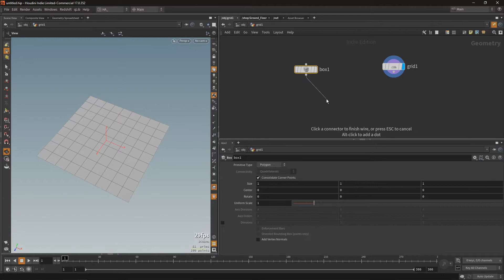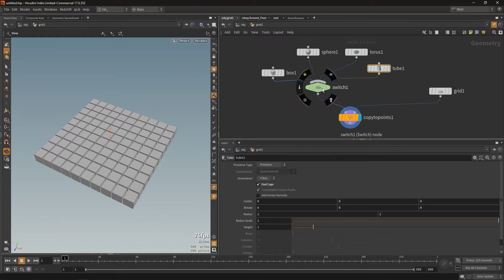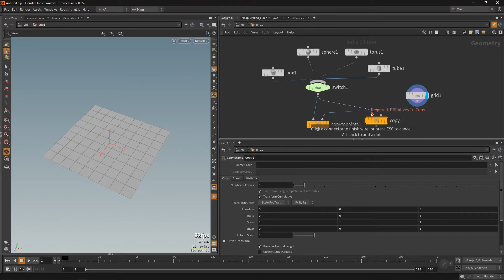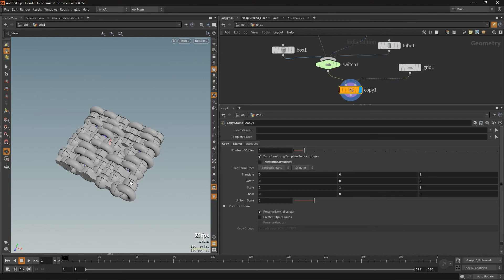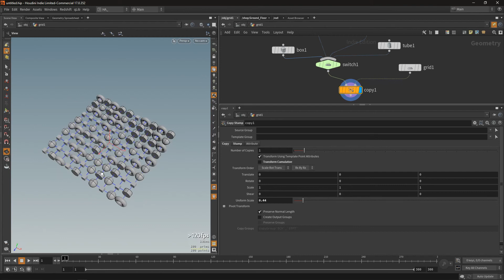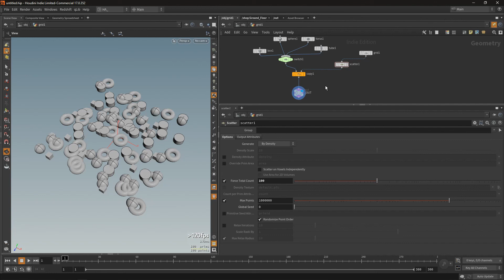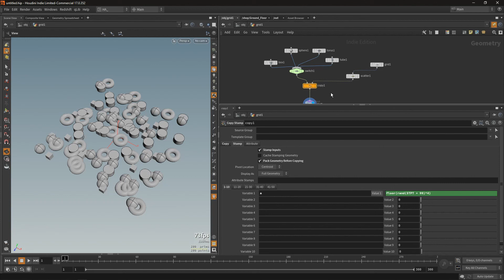Crystal Landscape with Houdini and Redshift - Part 04 | Hoang Anh Nguyen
Ở phần 4, Chúng ta sẽ tìm hiểu những thông tin sau:
-  Nhắc đến Houdini, không thể không nhắc tới thao tác Copy to Point.
-  Đây cũng là tính năng thuộc dạng kinh điển của phần lớn các hiệu ứng mà chúng ta sử dụng trong Houdini.
️- Trong bài này, chúng ta hãy cùng tìm hiểu các copy nhiều vật thể khác nhau lên trên bề mặt của một vật thẻ khác ra sao???
- Từ đó chúng ta có thể hiểu bản chất với những ứng dụng lớn hơn sau này cho các hiệu ứng phức tạp.
Hoang Anh Nguyen
- VFX/ART Director and 3D Motion Artist | Founder of Freaky Motion